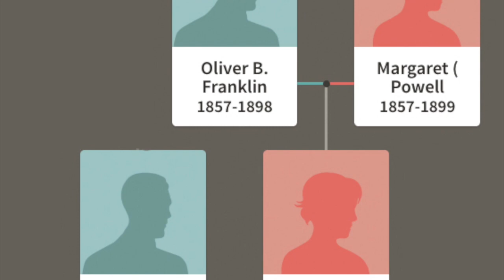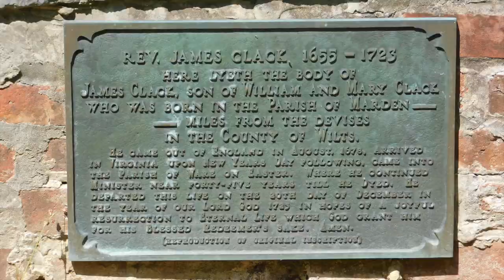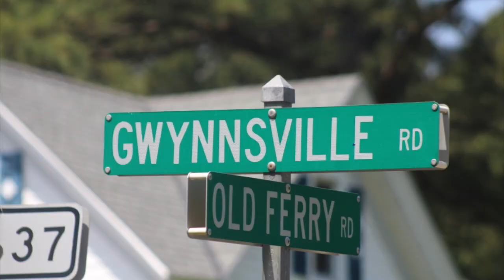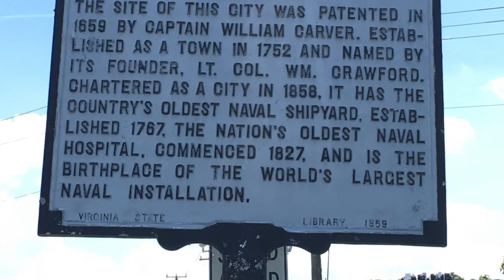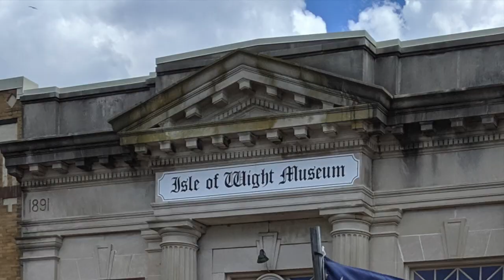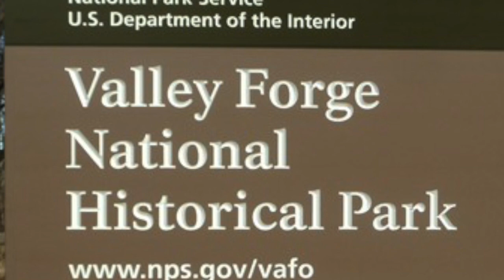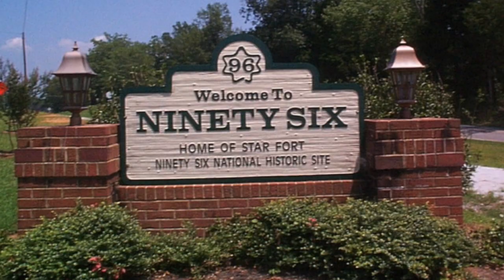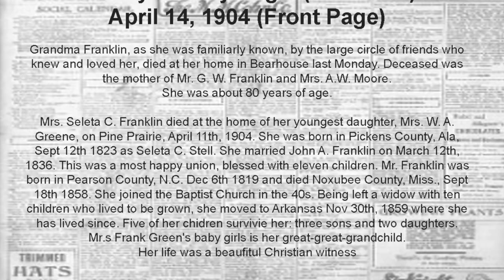Founding Fathers (& Grandfathers)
This Dudek-umentary traces back our history in America back to the very early days of our nation